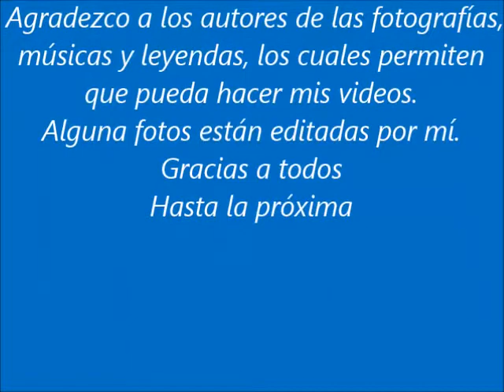"EL RINCÓN DE LA GALLEGA" LEYENDA DEL HADA DE CHAMPAQUÍ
Les cuento otra versión de la leyenda del Hada de Champaquí. Hermoso cerro perteneciente a la divina Provincia de Córdoba, Argentina.Agradezco a los autores de las fotos, leyendas y músicas , que hacen posible que yo haga mis videos. Saludos amigos.